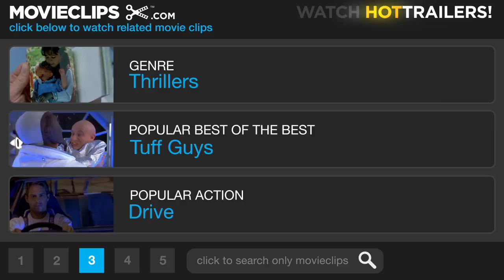The Box #3 Movie CLIP - The Offer Will Be Made to Someone Else (2009) HD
CLIP DESCRIPTION:
Arthur and Norma are given one million dollar and told that the box will now be given to someone they don't know.

FILM DESCRIPTION:
Screen siren Cameron Diaz and former X-Man James Marsden star in the supernatural horror picture The Box (2008), directed by Donnie Darko cult fave Richard Kelly. The film's premise involves a strange and ominous box granted to a young couple by a mysterious stranger (Frank Langella). They are informed that pressing various buttons on the box will grant them riches while killing a person unknown to them in the process. Executive produced by Ted Hamm, the film was adapted by Kelly from Richard Matheson's 1970 short story Button, Button.

CREDITS:
Cast: Frank Langella, James Marsden, Cameron Diaz
Director: Richard Kelly
Producers: Sue Baden-Powell, Terry Dougas, Ted Field, Ted Hamm, Richard Kelly, Paris Kasidokostas Latsis, Dan Lin, Sean McKittrick
Screenwriters: Richard Kelly, Richard Matheson